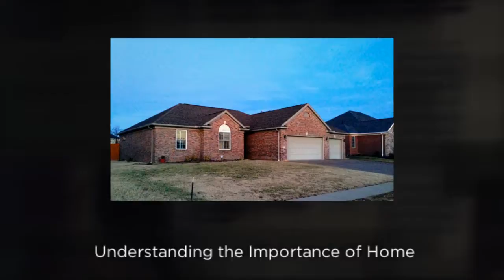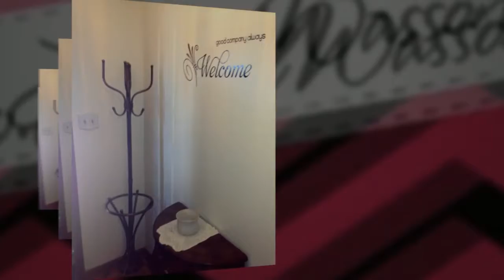Wasson Pioneer Realty